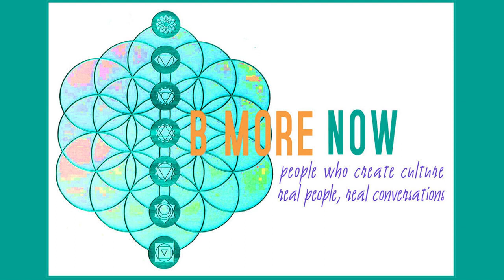Writer Mark Sanford Gross on Be More Now Radio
Be More Now with Blake More features Mendocino County writer/poet/teacher and radio host Mark Sanford Gross.  We’ll will be discussing Gross’s writing and how he inspires others to find the impetus to explore and express themselves through creative writing. Topics include being in the moment, finding one’s voice and inspiration, and of course, lots of interesting words.

KZYX: Be More Now with Blake More
Episode 12012022